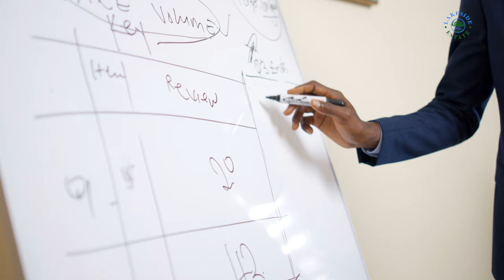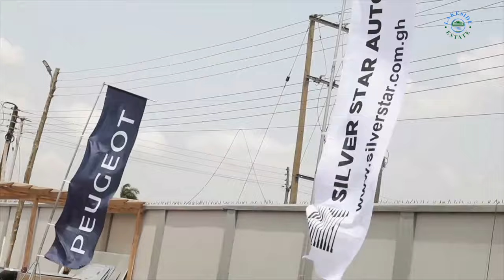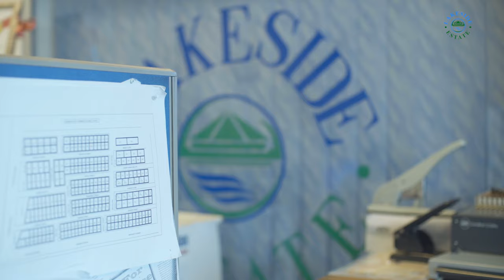Building Lakeside Estate: A Story of Legacy, Vision, and Community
Get acquainted with the extraordinary journey of Lakeside Estate in our immersive corporate documentary.

Explore the rich history, visionary leadership, and community-centered spirit that has makes Lakeside Estate a beacon of excellence in Ghana's real estate landscape.